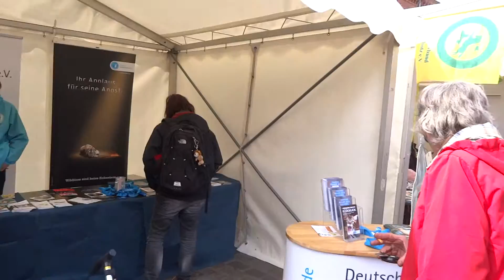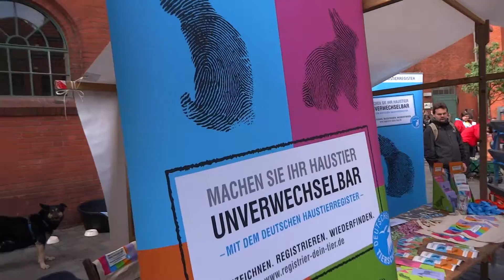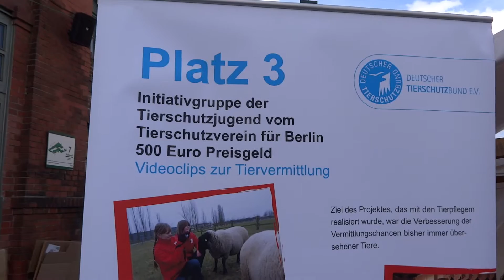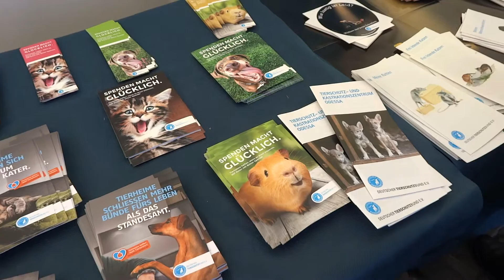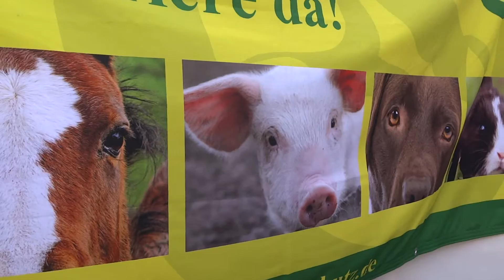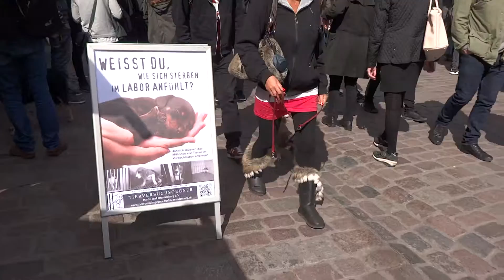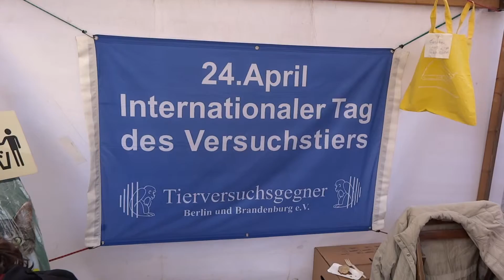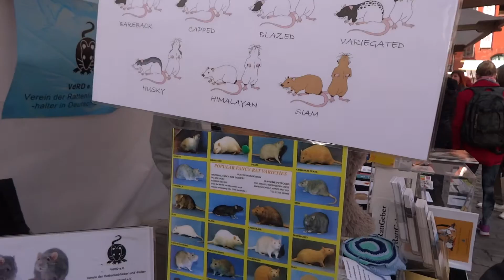Берлинский Фестиваль защиты животных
23 апреля 2016 года в берлинском центре Культурбрауэрай состоялся Фестиваль защиты животных, в котором приняли участие большое количество берлинских зоозащитных организаций. Многие люди пришедшие на фестиваль, оставляли свои подписи в защиту животных и жертвовали деньги приютам бездомных животных.
Видеорепортаж о Фестивале будут следующим.